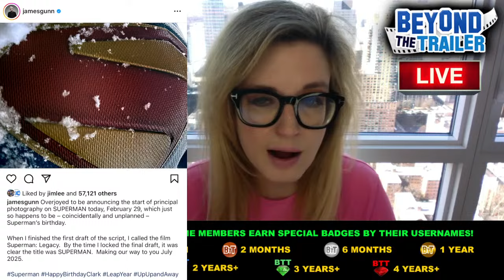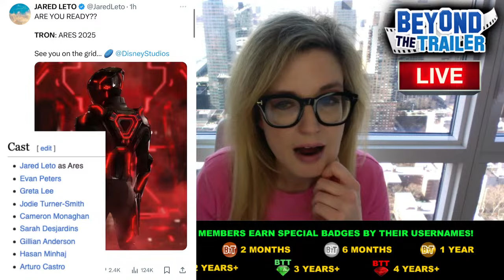Superman Legacy NEW TITLE Superman 2025! Tron 3 Ares First Look! Dune Part 2 Box Office Preview!